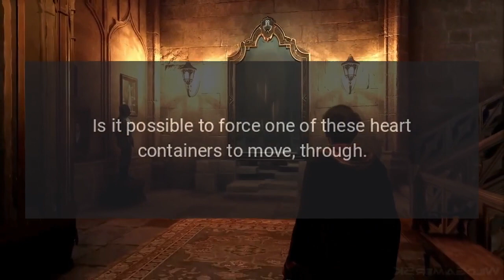Can you move around Heart Containers in The Legend of Zelda: Tears of the Kingdom?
In The Legend of Zelda: Tears of the Kingdom, defeating the boss of one of the four regional Temples causes a Heart Container to drop. Is it possible to force one of these heart containers to move, through:.